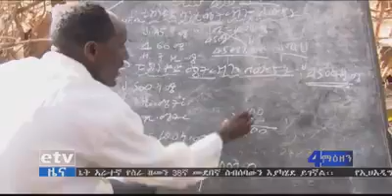HAILE G/SELASE OUR HERO.(Seqota Tsagbji)